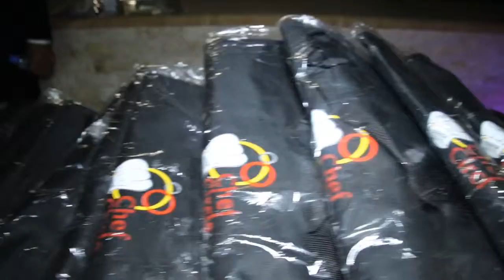NESTLE Professional chef circle event, Intercontinental Doha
Video creation - Wellon Photo & Video